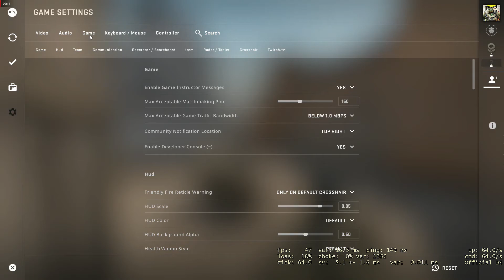cs go - GTX 750 ti 2gb - i5 4590 - 1080p custom best Setting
Display Monitor:
1_ Dell S2716DG 27inch 1440p 144hz Gaming Monitor with G-Sync
2_Dell 24inch 1080p 60ghz
Case: Cougar MX 440 Mesh
CPU: Intel Core i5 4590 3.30GHz
Ram: Kingston 8GB DDR3 10600 Mhz
Motherboard: H81 Pro
HDD: WD 4TB Hard Disk 7200RPM
GPU: GTX 750TI 2GB 128Bit GDDR5
PSU: Cooler Master 550W
OS: Windows 10 Pro Version 21H1 64 bit

(Msi After Burner) - performance monitoring

PPG Benchmark
attiqueurrehmanbinhafeez